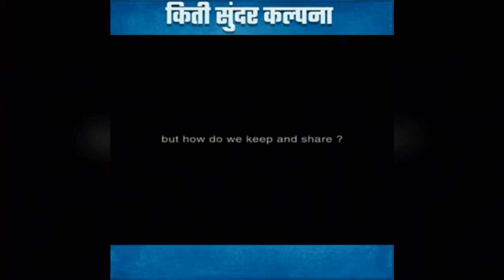Cute Story of Water Save with umbrella in rain 💓💓💓💓💓💓💓💓💓💓💓💓💓💓💓💓💓💓💓💓💓💓💓💓💓💓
My